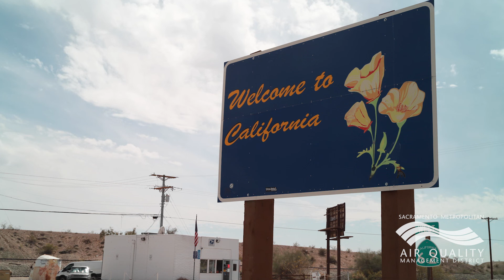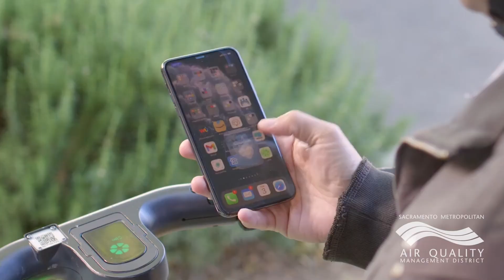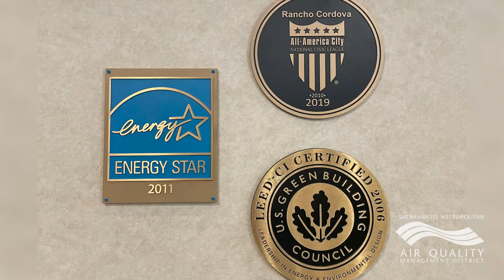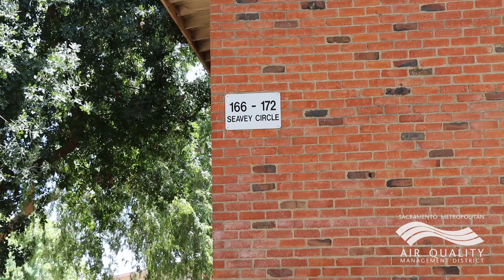Sac Metro Air District Vision, Leadership, and Programs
Watch this short video to learn more about the Sac Metro Air District and how we are leading the Sacramento region to a clean air and low carbon future.